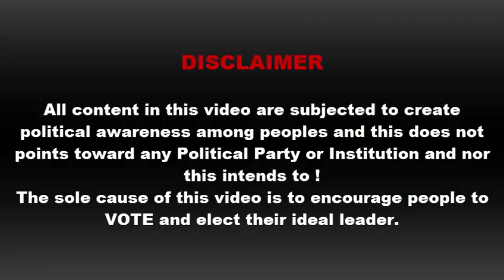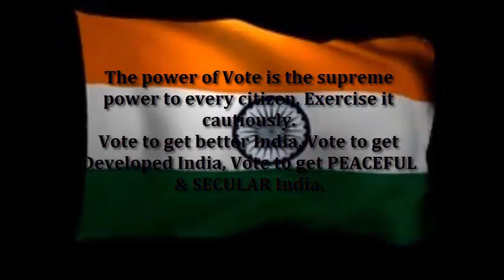Election2019 Things to know before Voting | Whom to Vote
Election of 2019 has become a matter of serious concern as this is not only about National welfare but also about secularity.
Do vote cautiously and properly.